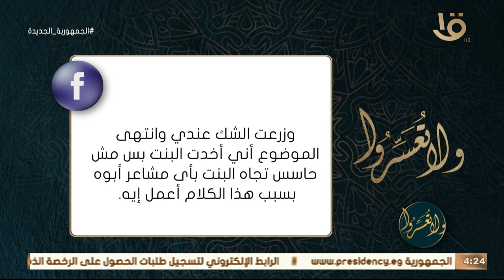انفصلت عن مراتي وكنت مخلف بنت منها وبعد الانفصال قالتي دي مش بنتك.. و رد حاسم من د. عمرو الورداني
ولا تعسروا | متصل: انفصلت عن مراتي وكنت مخلف بنت منها وبعد الانفصال قالتي دي مش بنتك.. و رد حاسم من د. عمرو الورداني